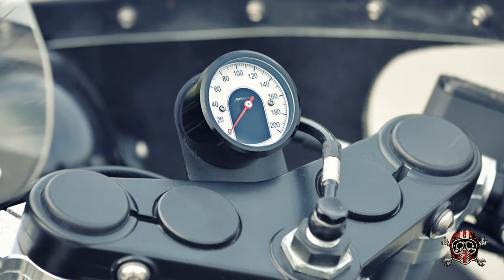BMW R80 CAFE RACER